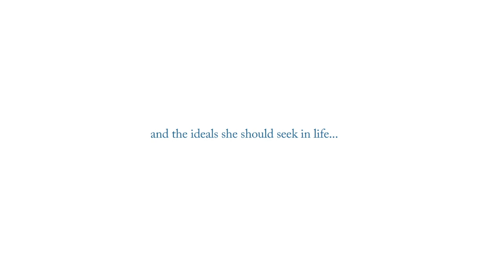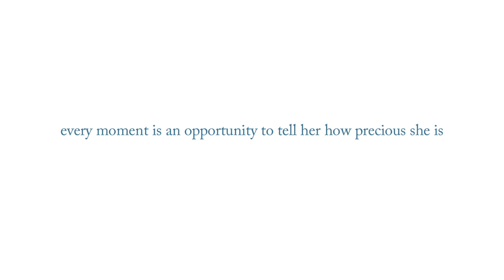Date with Dad High Tea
Date with Dad 2011 was an exclusive Father-Daughter High Tea for dads out there who want to show their daughters how precious they are to them. By dating their daughters, they are setting the standard for how she should be treated by her future suitors. They are saying to their daughters, "You're precious, and you're worth the wait."

This precious event was held on 12 Feburary 2011 at Illuka Seaside dining at Changi Beach Club. There were 186 participants.

Article by Dads for Life

Date with Dad was organized by Focus on the Family Singapore.